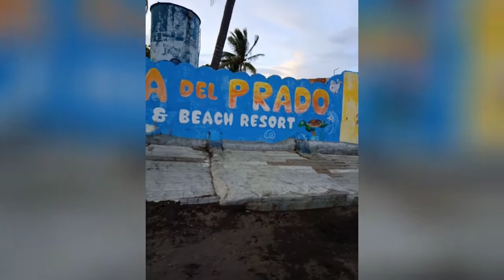Del Prado... Guis guis, Sariaya, Quezon